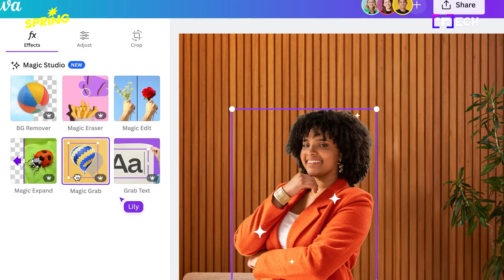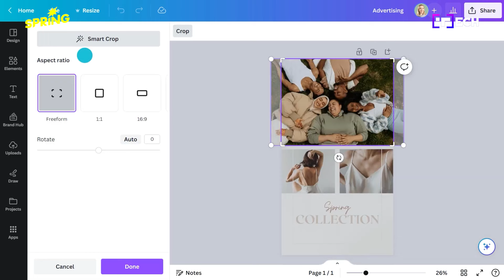Canva มี Ai ใช้แล้ว! น่าใช้สุดๆ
รีวิว Canva กับ 5 ฟีเจอร์น่าใช้
ตอนนี้มี Ai มาช่วยแล้วด้วยนะ!